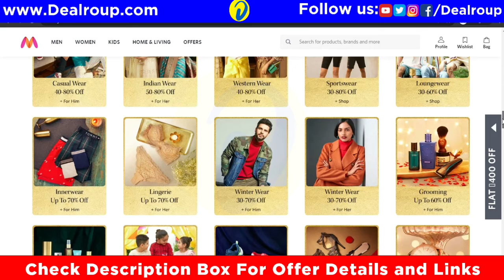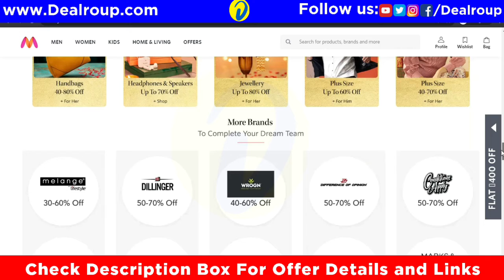Myntra Payday Sale | 3-6 Dec :- 50-70% off | Myntra Offer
Myntra Payday Sale | 3-6 Dec :- 50-70% off | Myntra Offer | Myntra Coupons | Myntra Sale